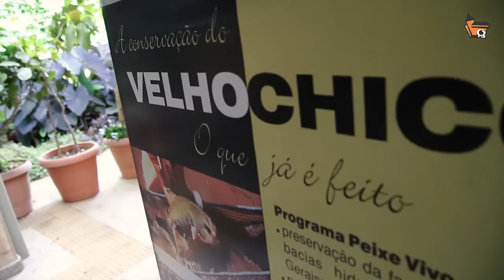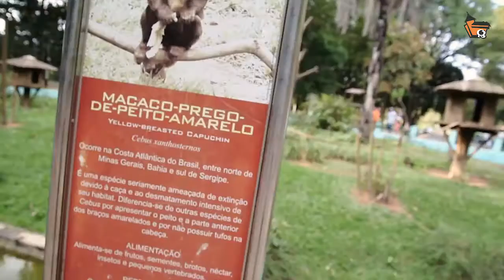Desenho no Zoo 2 - Casa dos Quadrinhos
Aula de desenho de Anatomia Animal na Fundação Zoobotânica de Belo Horizonte em maio de 2014.
Com professores e alunos da Casa dos Quadrinhos Escola Técnica de Artes Visuais.